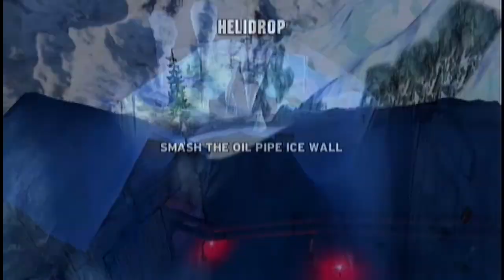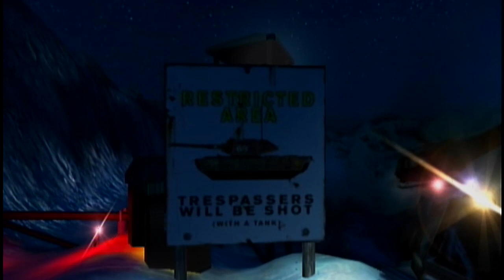Let's Play Transworld Snowboarding Part 8: Helidrop and Alpe D'Huez (Plus Bonus Level)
Alright, we're finishing off career mode with the last pair of levels. We finally head back to the backcountry to smash more ice walls then we go to France for one more race. After that, we get a little bonus level for beating career mode. Want to know about it? Here's a hint: what always shows up at the end of these extreme sports games, for no reason at all?